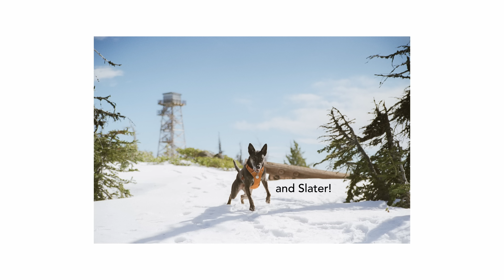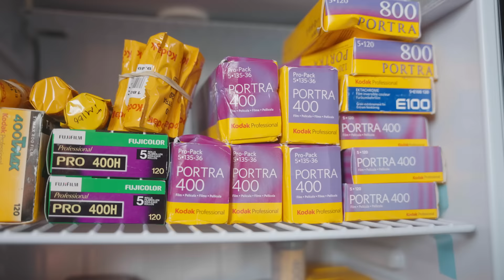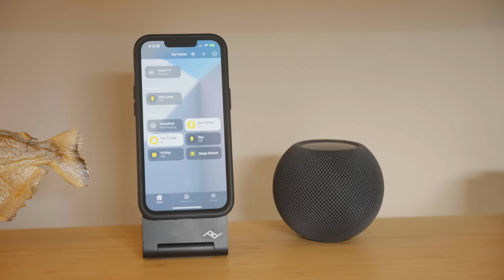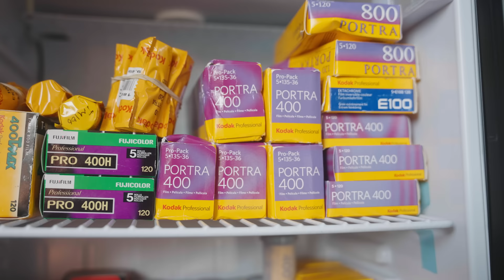I Quit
The last year of creating and living in the van has been rough. In this video I want to get honest about what I haven't been sharing and the changes I'm making going forward.

Flexispot Info
Happy Presidents' Day! Up to $200 OFF through Feb 20-26
Use my exclusive code Cody50 to save an extra $50 over $500
FlexiSpot E7 Standing Desk:
Flash Sale on Feb 20 ONLY, as low as $399.99 after using my code
Flash Sale on Feb 21&23 ONLY, as low as C$429.99 after using my code
FlexiSpot offers cost-effective standing desks as well, as low as $169.99!